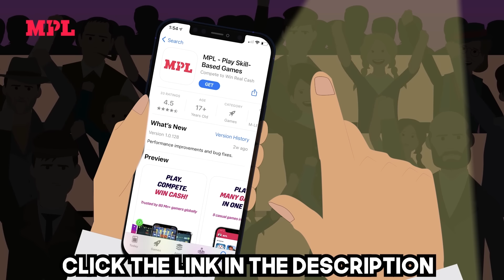U.S. Soldier who Fought NVA Troops while High on Marijuana (Stories from The Vietnam War)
Stories from The Vietnam War

 Brave men need no particular time or place to show their courage. In battle, it’s simply who they are, and where they are, whether they’re stone-cold sober,  fueled by adrenaline, or even high on marijuana. That was precisely the case with Sergeant Peter Lemon of the U.S. Army. On April 1st, 1970, he helped defend his base against the  attacking North Vietnamese soldiers even though he was under the influence of marijuana. Lemon fought them with a machine gun, an assault rifle, hand grenades, and with his bare hands. He fought so hard and bravely that he was awarded the highest decoration  that could be given to an American soldier, the Medal of Honor.

T-Shirts

See the book collection here:

Amazon USA

Amazon UK

Credit:
Narrator:

Sources:

Lemon, Peter C. Beyond the Medal: A Journey from Their Hearts to Yours. Fulcrum Pub., 1997.
Above and Beyond: A History of the Medal of Honor from the Civil War to Vietnam. 1985.
Foster, Randy E. M. Vietnam Firebases: 1965-73: American and Australian Forces. Osprey, 2007.